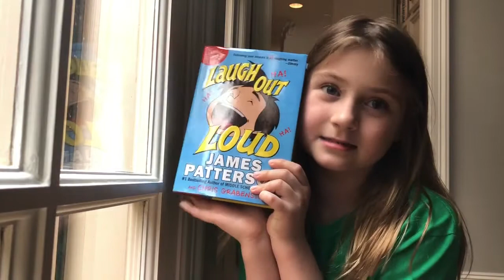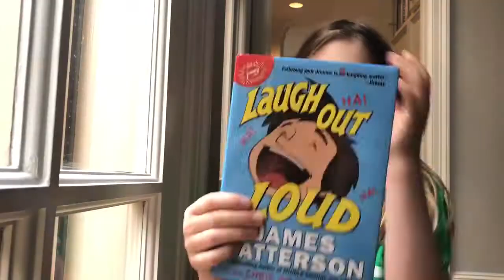Laugh out Loud Book Review Video by Maddie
On this episode of Maddie and Katie’s Cooking and Making Things TV Show, Maddie sits down with us yet again for another book review! This book review is given on the book Laugh Out Loud by James Patterson.

Maddie starts by telling us this is by far one of the finest books she has read by this author. With great enthusiasm, she dives right in to tell about the super interesting & exciting plot of the story.

Jimmy is a very kind, and lively character. He loves everything having to do with writing, books and stories. And his whole goal throughout the book is chasing after his dream of starting his own book company.

And if you like a mix of genre in books — you’re in luck! Maddie tells us that while she believes the book is a fantasy genre, it also has “real-world” moments and experiences in it that mix very well into the story and create a good balance.

She also talks about the different elements incorporate into the story — like the lovely black and white pictures, and speech bubbles!

Maddie recommends this book to all ages!

There are many videos on my YouTube channel will update all my social page.